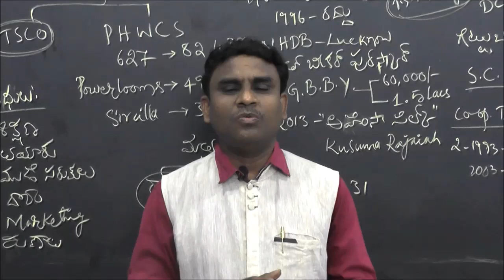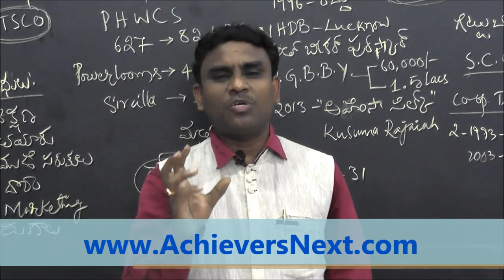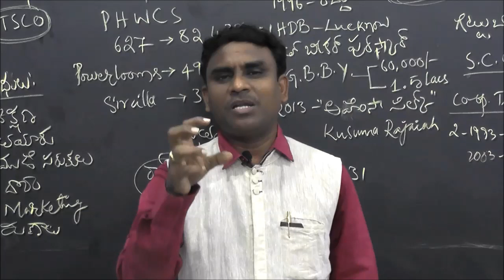JUNIOR PANCHAYAT SECRETARY ONLINE COACHING CLASSES | Telangana JPS Online Classes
for Telangana Panchayat Secretary Online Coaching Classes by Achievers Academy.